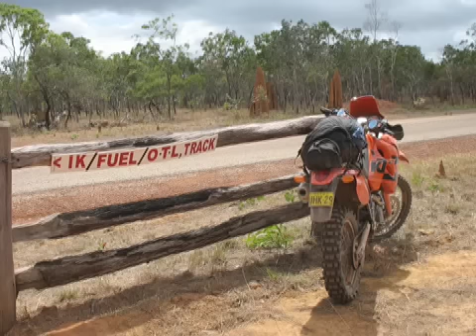Cape York '07: Day 9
8 mates set out to ride to the top of OZ. Bring on the mayhem.